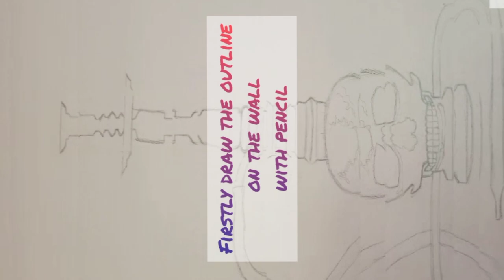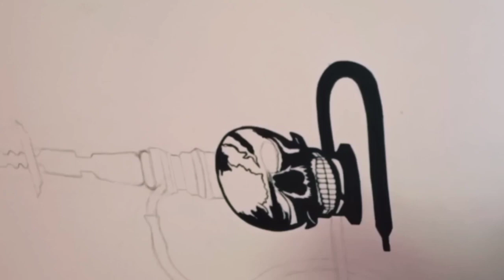Wall Painting of Hookah pot/ DIY Room decor / Arts and Crafts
Hello everyone
Stay home stay safe and keep doing arts and crafts 🌠

In this video I have done a wall painting of Hookah pot

Check out other video's on my channel if you haven't watched them yet 👇